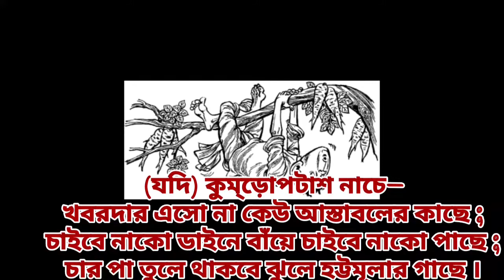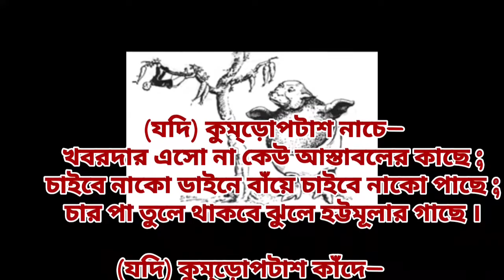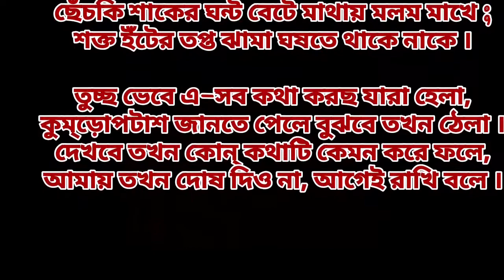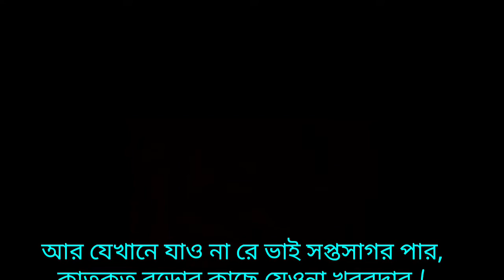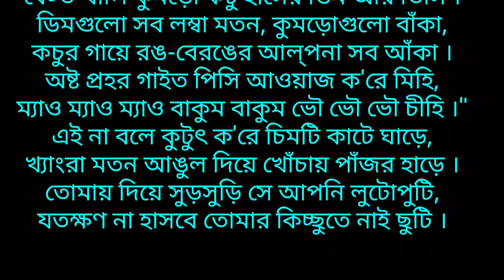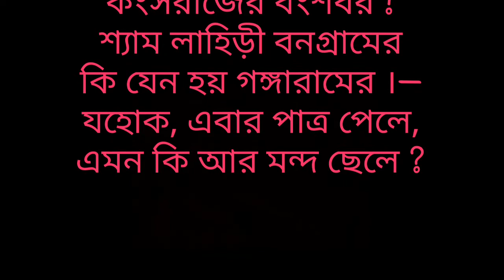সুকুমার রায় | Sukumar Roy | ছোটোদের কবিতা | আবোল তাবোল|Abol Tabol| Anindita abritti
যে সাতটি সুকুমার রায়ের কবিতার ঝুলি আজ আছে -
(পরপর কবিতা গুলি ক্রমানুযায়ী ও শুরুর সময় তালিকা দেওয়া হল নীচে)
১. ভয় পেয়না (00:01)
২.কুমড়োপটাশ  (01:39)
৩.গন্ধ বিচার  (03:38)
৪.কাঁদুনে  (06:50)
৫.ডানপিটে  (09:06)
৬.কাতুকুতু বুড়ো  (10:14)
৭.সৎপাত্র  (12:03)

Bengali rhymes
Sukumar Roy Rhymes
Sukumar roy chora
Abol Tabol
bangla chora
chotoder kobita
chotoder chora
voy peo na chora
voy peyo na kobita abol tabol
kumropotash chora
kumropotash kobita abol tabol
gondho bichar chora
gandhobichar kobita abol tabol
kadune chora
kandune kobita abol tabol
danpite chora
danpite kobita abol tabol
katukutu buro chora
kantukuntu buro kobita abol tabol
shotpatro chora
shatpatra kobita
shot patra abol tabol